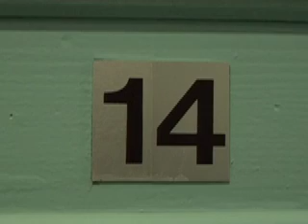Une journée particulière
Une journée particulière dans un foyer pour sans-abri de Lyon à l'occasion du premier tour des élections présidentielles de 2007.